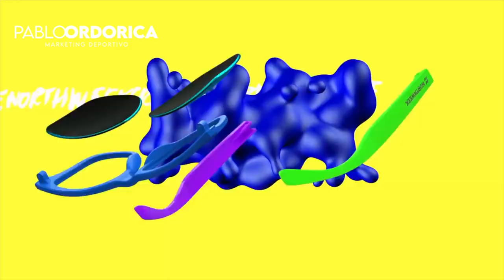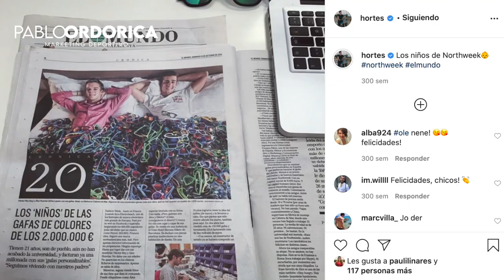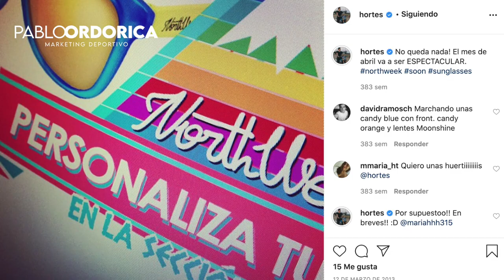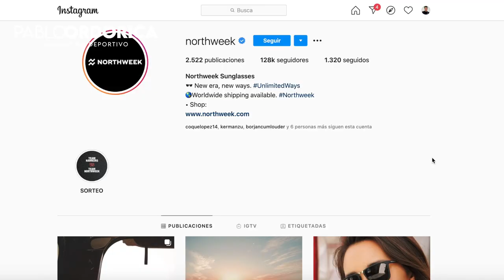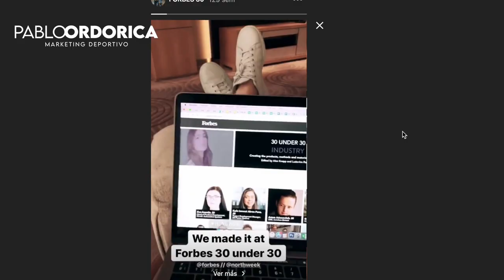🤙🏼😎 CLAVES DEL ÉXITO DE NORTHWEEK | ALEX HUERTAS 😎🤙🏼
Hoy os traigo un video diferente... En el que Alex Huertas (Co-Fundador de Northweek 🕶), nos cuenta como pasaron de montar y vender ellos mismos las gafas a facturas MILLONES DE EUROS...